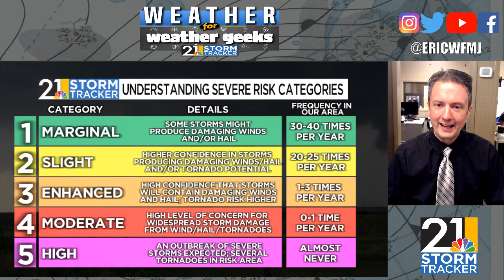A Thursday Severe Weather Threat; "Weather For Weather Geeks" 7/19/23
00:00 Intro
00:25 Awesome Summer Day Today
01:30 Breaking Down Thursday's Severe Weather Risk
08:20 Building Heat Next Week?